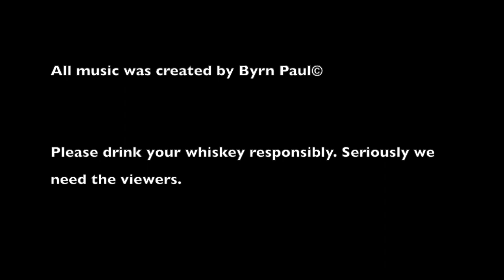Jeremiah Weed Bourbon Liqueur!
One expert on whiskey and his two partners, gobble food and talk about the whiskey they choose for that episode. We try to teach and be funny. In this episode, we are joined by Melissa, Delaney, and finally Clint comes up from behind the camera and surprises us with a gift of Jeremiah Weed Bourbon Liqueur. It was fun to make, and we hope you have fun watching.